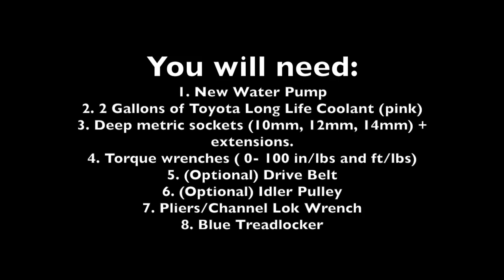Water Pump Replacement for Lexus GS 300 350 IS 250 350 RC 350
Changing the water pump in a 2007 Lexus GS 350. Mine had a pretty bad leak well before 100k miles and it was pretty low when i bought it used. I fix the issue in this video.

Diagrams and Torque Values can be found at:
8:32 - Diagram for inlet assembly
12:19 - Water pump pulley diagram
18:11 - Bolt diagram for water pump
25:20 - Torque specs for water pump

I believe the IS also shares the same basic process.